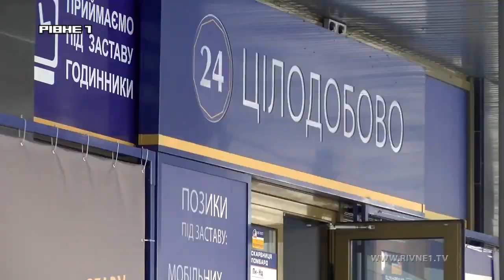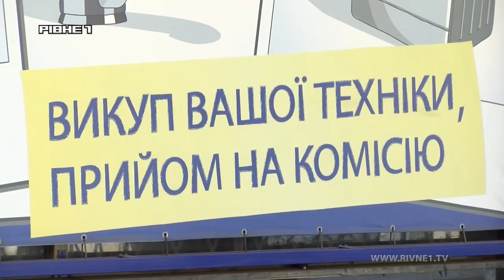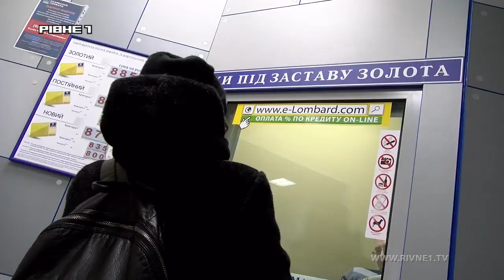Ігри із законом: як рівненські ломбарди скуповують крадені речі